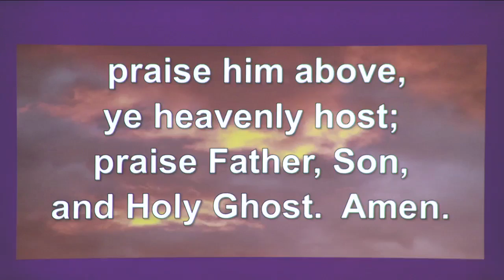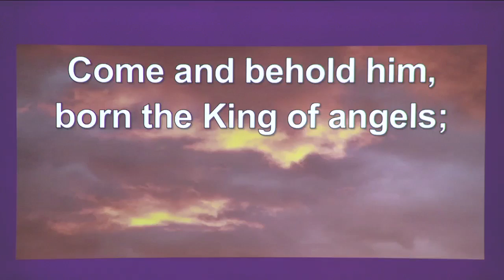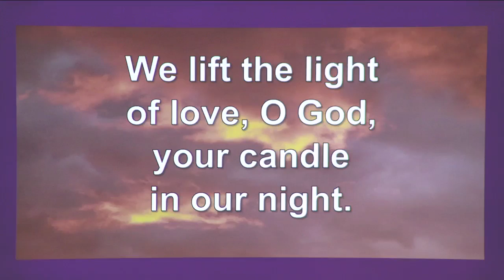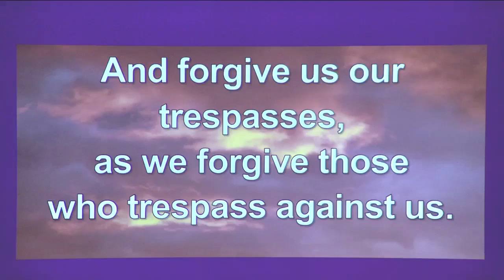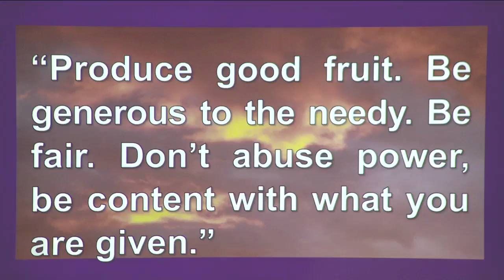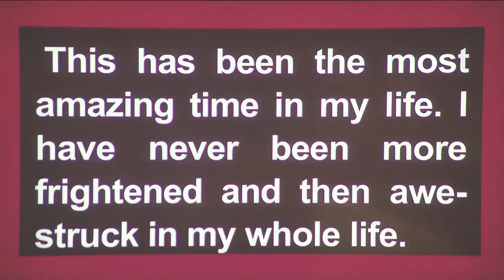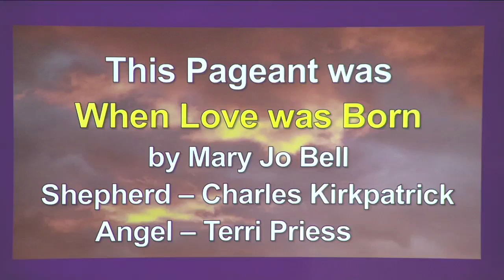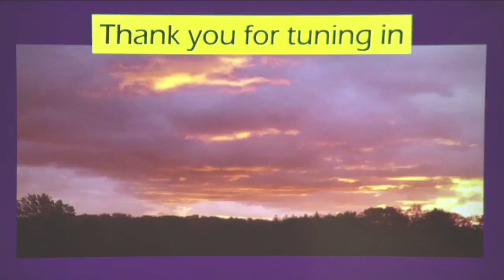Longing for Home: When Love Comes Home (2021-12-19)